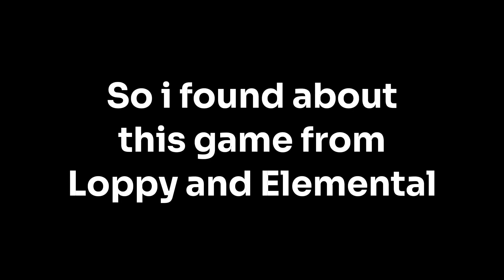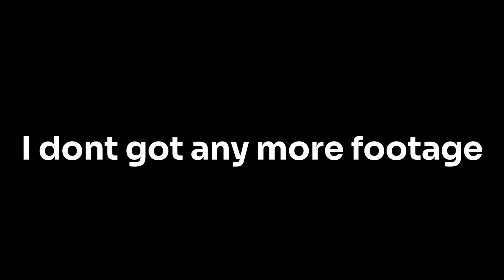Retired Combat Warriors player Tries out Balthazar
you can always unsubscribe later on.